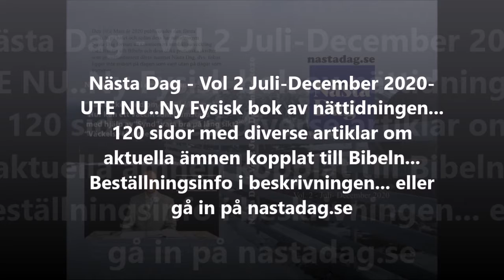Nästa Dag vol.2 Juli-December 2020 - UTE NU! som fysisk bok...